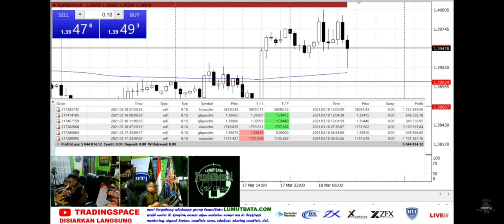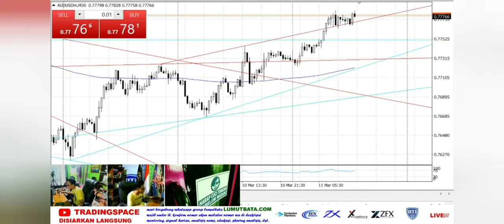no copyright music and best investment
take LUMUTBATA private trading classes for free
If you have previously registered you can use a new email, join the mandatory community under Lumutbata Affiliation. confirm your account number to enter the education group, daily signals, daily analysis, news, etc.